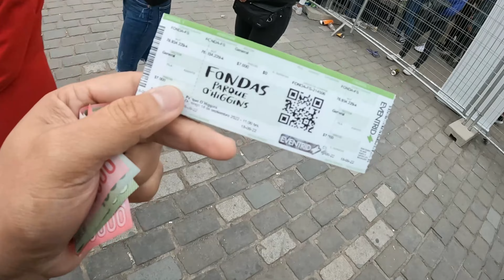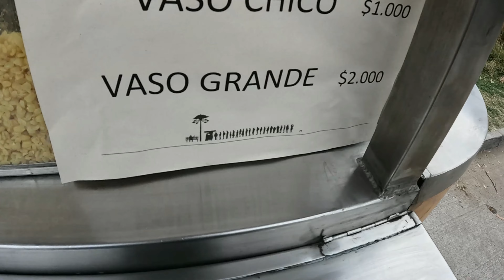FUI A LAS FIESTAS PATRIAS EN CHILE - QUE TAN BUENAS SON?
Chic@s hoy les traigo un super video que tenia tiempo queriendo hacerlo y se trata sobre las fiestas patrias de chile que son super buenas y en este video les mostrare que tan buenas son?

Videos de VENEZUELA:👇🏻